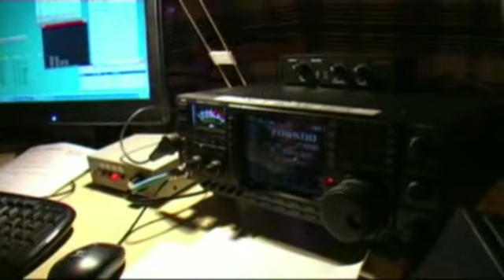LA1J Lighthouse activity 15. - 19. August 2012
Promo video for Lighthouse activity at Obrestad 15. - 19. August 2012.
Lighthouse weekend.